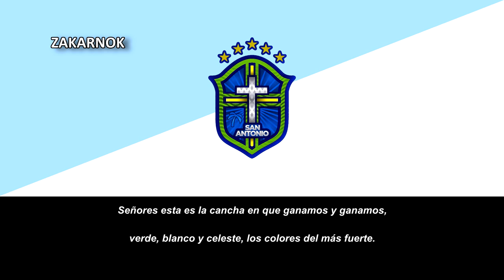Himno del San Antonio Bulo Bulo de Entre Ríos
Página oficial del club:
El Club Deportivo San Antonio Bulo Bulo Fue fundado el 31 de octubre de 1962 en la ciudad de Entre Ríos, Departamento de Cochabamba y es uno de los 2 clubes que ascendió a la Primera División de Bolivia 2024.

Tiene el apodo de: El Santo y juega en el Estadio Dr. Carlos Villegas de 17.000 espectadores